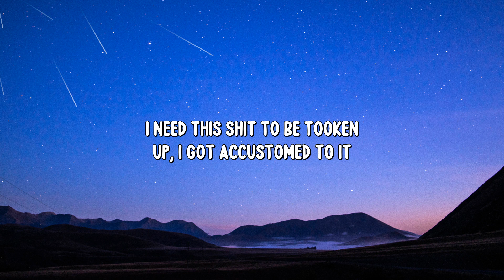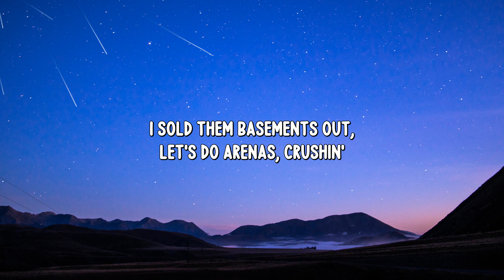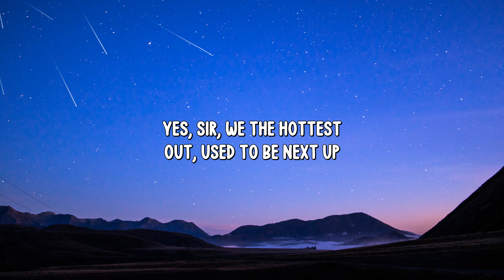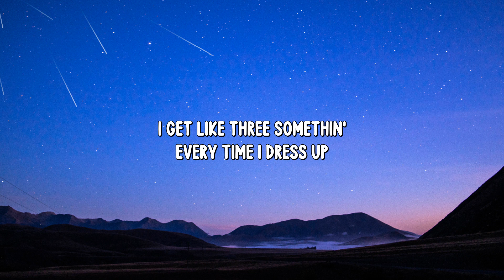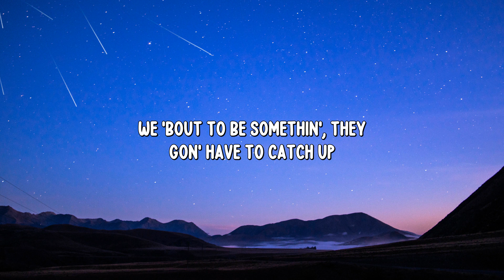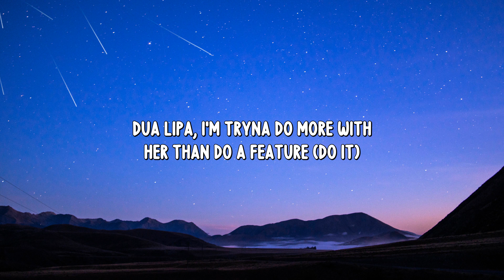Jack Harlow - Dua Lipa (Lyrics)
🎙️ Lyrics:
[Intro]
Rain, rain, rain, rain
I catch a groove like, uh-uh

[Chorus]
Dua Lipa, I'm tryna do more with her than do a feature (Do it)
I checked the web, they out here chewin' me up, fuck it
Fadeaway, I lift that Luka knee up, bucket
I heard from someone you said you could be us, nothing

[Post-Chorus]
You know my city like the new Korea, bustin'
All these discussions over who could see us, hush it
I sold them basements out, let's do arenas, crushin'
She looking, I'm blushing, I'm lying, I'm touching

[Verse 1]
I need this shit to be tooken up, I got accustomed to it
Fuck a leap of faith, I took a jump just like it's nothing to it
Girl, them Russian twists is working, now just put your butt into it
All that talk, I'm cutting through it
I ain't no connoisseur, but I like this kind of storе
I got nothing to do with who the fuck they think I'm screwing
Uh, ninе times out of ten I had 'em, then I blew it, but I need some

[Verse 2]
So why you being extra, huh? Being extra
She's a European and she know I'm seeing extra
Got a main character, but you could be an extra
Yes, sir, we the hottest out, used to be next up
Now I'm on some Ariana (Ooh), thank you, next, bruh
Shorty came from Lexin', she flexed up
EJ turnt these motherfuckin' pecs up
Need somethin', I hit my connects up
I get like three somethin' every time I dress up
I told Yeezus that I got a confession
We 'bout to be somethin', they gon' have to catch up
So what's up?